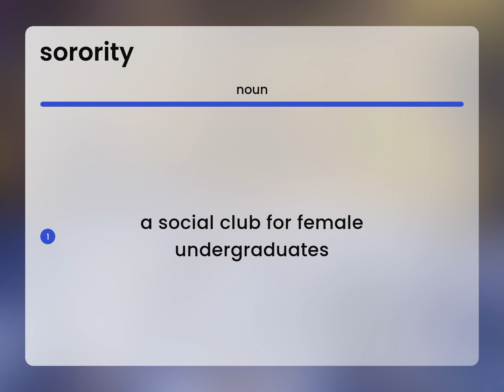Sorority — what is SORORITY meaning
Meaning of SORORITY

Susan Miller (2023, April 24.) Sorority in the dictionary